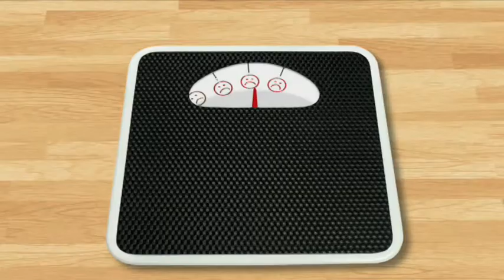STEAM GOURMET PRO